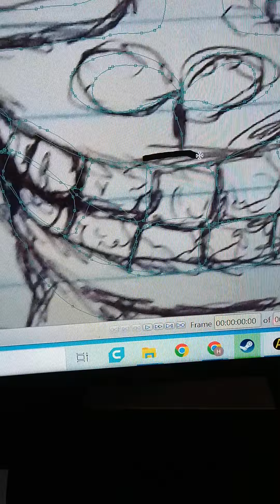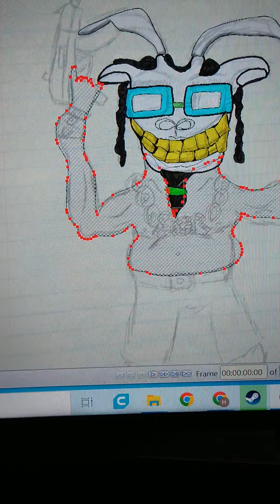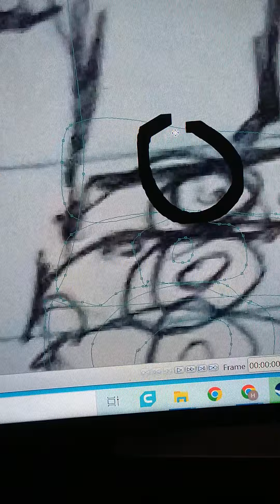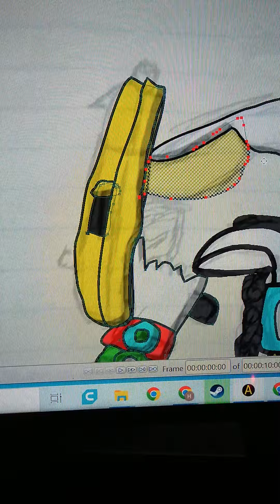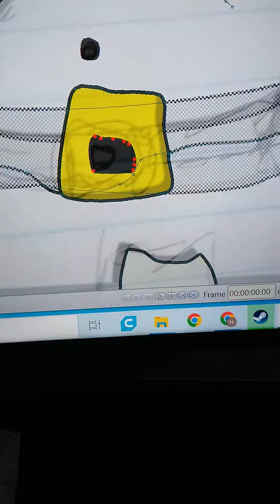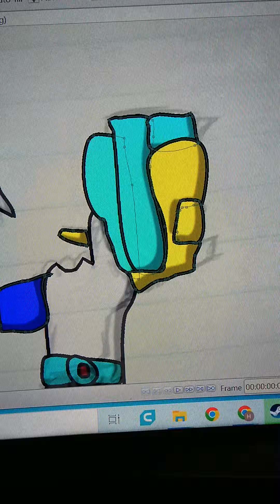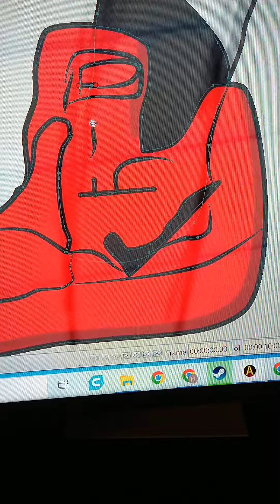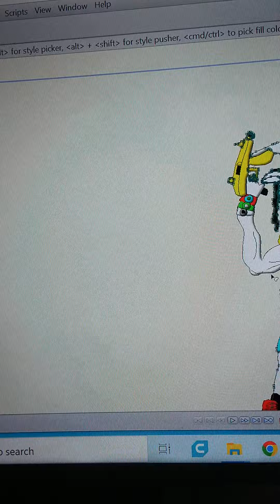CREATING THE LOGO FOR SHOOTING GOATS RECORDS W/ POOHBOOCHIE ON ANIME STUDIO+FREESTYLE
FOLLOW POOHBOOCHIE ON INSTAGRAM @POOHBOOCHIE
FOLLOW SHOOTING GOATS RECORDS @SHOOTINGGOATSRECORDS
FOLLOW ARRRAENTERTAIMMENT @ARRRAENTERTAIMMENT